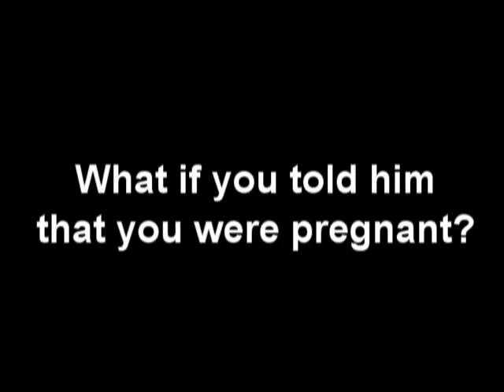Teen Parenting Project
Buhach Colony High School's Role of Women in Society Class of 2011 presents Teen Parenting Project. Directed by Laura McIntyre and Tania Barragan, Starring Melissa Long and Troy Hausmann, Filmed by Celisse Flores and Edited  by Princess Lo (me).

Music "Tears of the Past" is produced by Dansonn on Fl Studios 8.